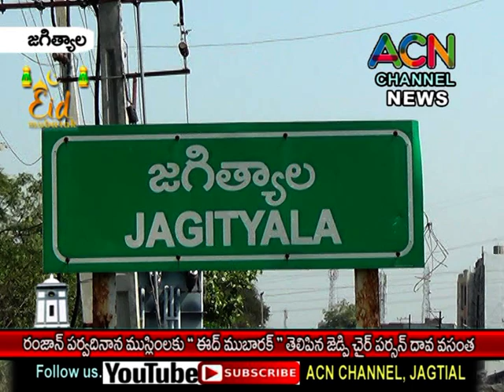జగిత్యాల : రంజాన్ పర్వదినాన ముస్లింలకు ఈద్ ముబారక్ తెలిపిన జెడ్పి చైర్ పర్సన్ దావ వసంత